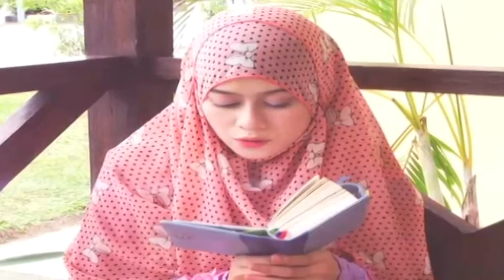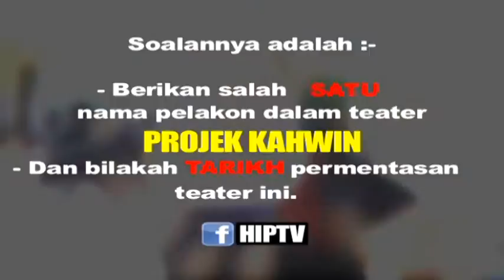Hip TV (2014) | Episod 19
HIPTV Malaysia rancangan berbentuk info & hiburan dengan paparan menarik mengenai selebriti kesayangan anda dan informasi dunia hiburan terkini bersama pengacara Hani Hatim & Muadz.